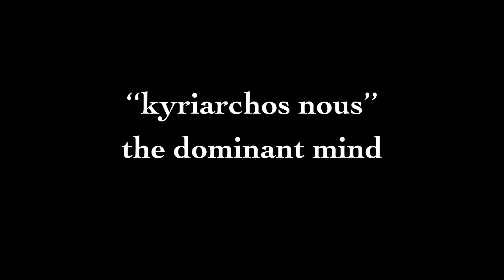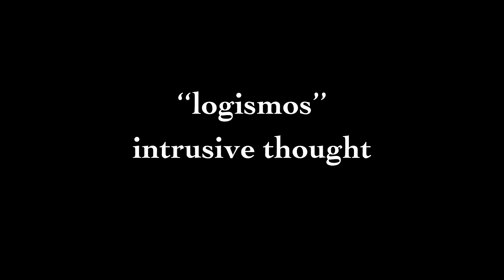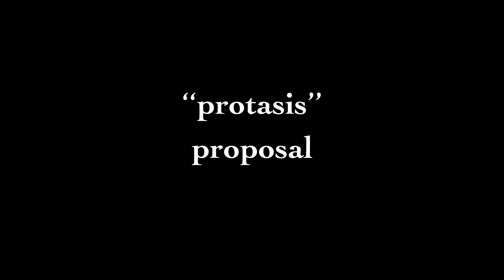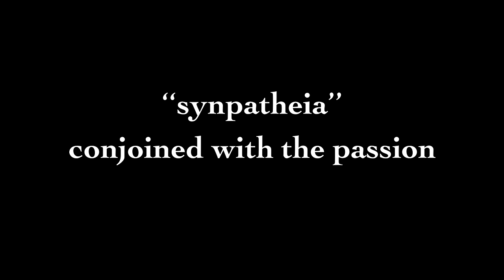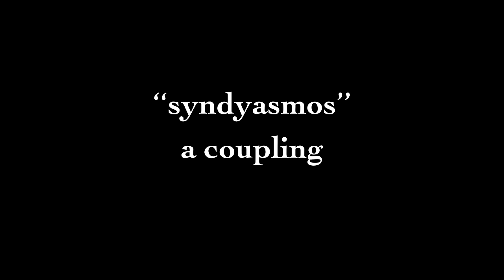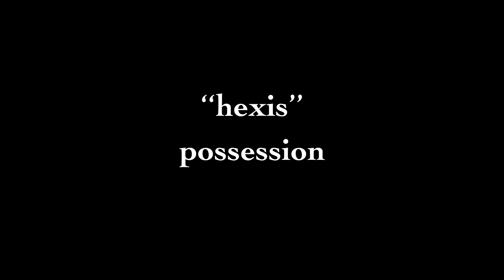“Intrusive Thoughts”, Part 1, Silouan the Athonite (Fuller Treatment), Episode 14, Prof. C. Veniamin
Episode 14: “Intrusive Thoughts”, Part 1, St. Silouan the Athonite (Fuller Treatment)
Unit 16: “Sts. Silouan and Sophrony the Athonites: Principles of the Christian Life”, by Prof. Christopher Veniamin
Series: “Mystical Theology"

Based on the reading of St. Sophrony’s masterful introduction to Saint Silouan the Athonite, “Intrusive Thoughts”, Part 1, offers a fuller treatment of one of the most important subjects in the Orthodox spiritual life, and one which is especially helpful for spiritual fathers and leaders of the Church. Some of the themes covered in this podcast are listed in the Timestamps below. Presented by Prof. Christopher Veniamin, a spiritual child of St. Sophrony.It is hoped that these presentations will help the enquirer discern the interwoven character of Orthodox theology and the Orthodox Christian life, and to identify the ascetic and pastoral significance of the Orthodox ethos.

Recommended background reading: Saint Silouan the Athonite, by St. Sophrony the Athonite and The Enlargement of the Heart, by Archimandrite Zacharias

Join The Mount Thabor Academy!

YouTube MEMBERSHIP - FRIENDS AND READERS
Click on the Join button below our videos, and become a Friend or Reader of The Mount Thabor Academy!

TIMESTAMPS

00:00 Thoughts - Intro
7:08 St. Paisios the Athonite: "When we pray for others…"
9:44 “Development of Intrusive Thoughts”: “logismos” (sing.), “logismoi” (pl.)
12:27 Initial stage characterized by an “eikon”, image
13:34 “O kyriarchos nous”, the mind that is in control of one’s being
16:03 “aisthema hedones”, a sense of pleasure; “protasis”, proposal
18:27 Further development of an intrusive thought
20:05 “Sympathy”, “synomelia”, “syndiasmos”, “synkatathesis”, “aichmalosia”, “hexis”
24:59 Wavering of the Will: Two Wills in Christ, Divine and Human
33:18 Example of St. Paisios the Athonite: the Saints acquire (are given) the same characteristics as God
35:39 Saints are collaborators with God
36:42 Royal priesthood: mediator and microtheos
39:18 Thanksgiving: the Divine Liturgy

– LINKS –

eBooks by MOUNT THABOR PUBLISHING:

Amazon Kindle

ACKNOWLEDGEMENTS: I wish to express my indebtedness to the spoken and written traditions of Sts Silouan and Sophrony the Athonites, Fr. Zacharias Zacharou, Fr. Kyrill Akon, Fr. Raphael Noica, Fr. Symeon Brüschweiler; Fr. John Romanides, Fr. Pavlos Englezakis, Fr. Georges Florovsky, Prof. Constantine Scouteris, Prof. George Mantzarides, Prof. John Fountoulis, Mtp Hierotheos Vlachos, Mtp Kallistos Ware, and Prof. Panayiotes Chrestou. My presentations have been enriched by all of the above sources. Responsibility however for the content of my presentations is of course mine alone.